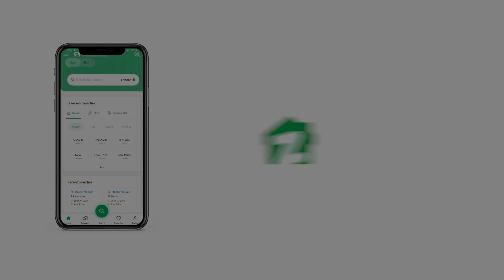500 SQYD RESIDENTIAL PLOT FOR SALE IN PHASE 8 DHA KARACHI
Property Details:
Plot Size: 500

Location: Prime spot on 29-STREET
Phase: 8
DHA Karachi'
 Unleash the Potential:
Are you ready to embrace the epitome of luxury living? Look no further! We present to you an extraordinary opportunity to own a remarkable
500-yard plot in the heart of DHA Karachi's Phase 8. This plot, boasting offers unlimited possibilities for constructing your dream abode or making a savvy investment.

 Unmatched Location:
Situated on the renowned 29-STREET this plot enjoys an enviable position within DHA Karachi. Imagine waking up to breathtaking views and relishing the convenience of easy access to major amenities, renowned educational institutions, high-end shopping centers, and exquisite dining destinations. DHA Karachi guarantees exclusivity and a secure community ambiance.

 Create Your Masterpiece:
With an expansive 500-yard canvas at your disposal, you have the freedom to design and build a home that truly reflects your style and aspirations. Whether you envision a contemporary architectural marvel or a serene haven, this plot offers the perfect foundation to bring your dreams to life. The west open orientation ensures abundant natural light and refreshing breezes, creating an idyllic living environment.

 The DHA Experience:
By becoming a part of DHA Karachi, you unlock a world of amenities and privileges. Immerse yourself in beautifully landscaped parks, state-of-the-art sports facilities, well-maintained roads, and a tight-knit community that values security and tranquility. Join the ranks of those who appreciate the finest in urban living.

 Act Now!
Seize this golden opportunity to secure your future in DHA Karachi! Limited plots of this caliber are available, and they don't stay on the market for long. Don't miss out on the chance to make your mark in one of Karachi's most prestigious neighborhoods.